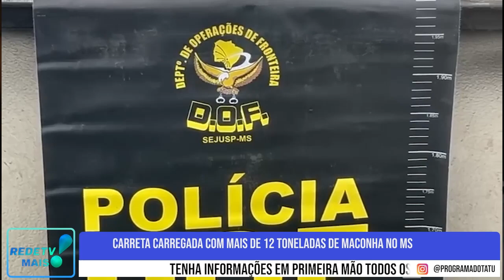Paranaense é preso dirigindo carreta carregada com mais de 12 toneladas de maconha, no MS